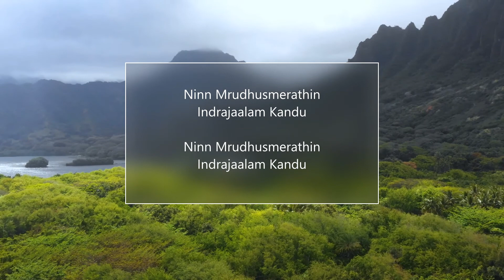Kaayamboo Kannil Vidarum || Lyric Video|| Nadhi Film || K J Yesudas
Listen to this evergreen malayalam song from the film Nadhi. Sung by the renowned Sri. K J Yesudas.